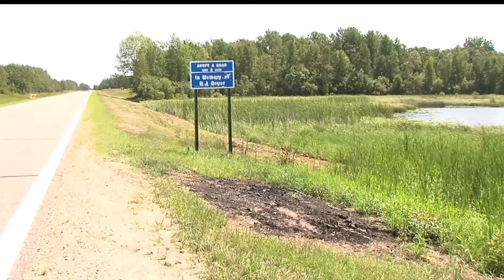Bemidji Teen Recovering After Fiery ATV Accident